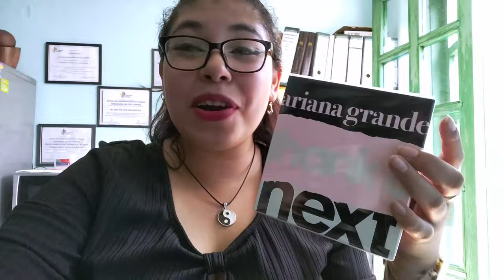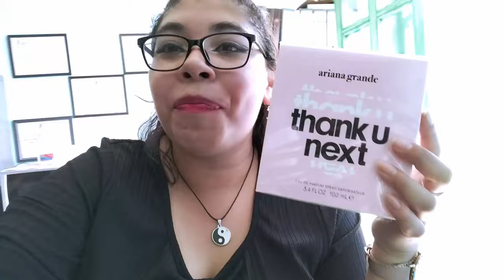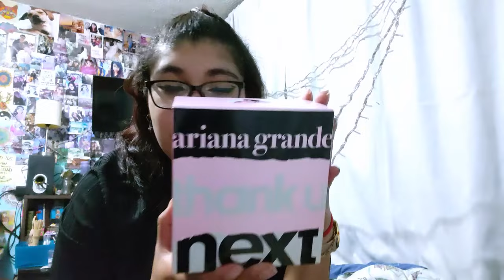Vlog ¡Por fin compré Thank u Next! |Fer Seyer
Falta menos para completar la coleccion de fragancias de Ariana ♡

UNETE A NUESTROS GRUPOS DE WHATSAPP Y FACEBOOK